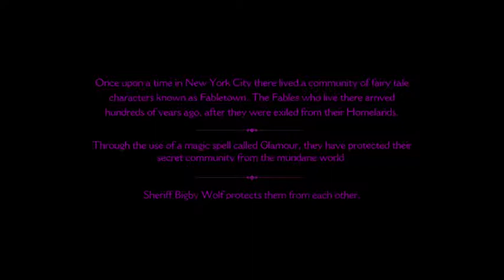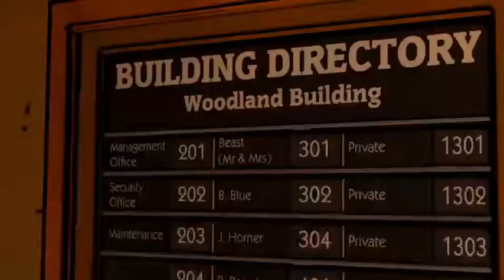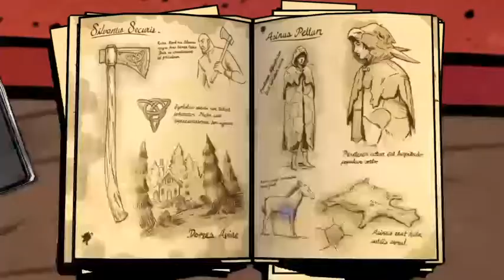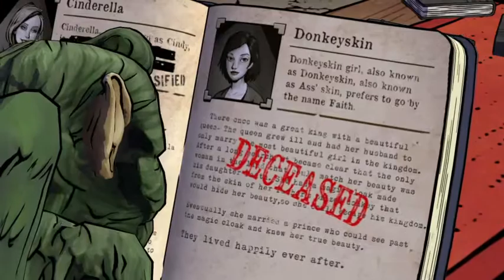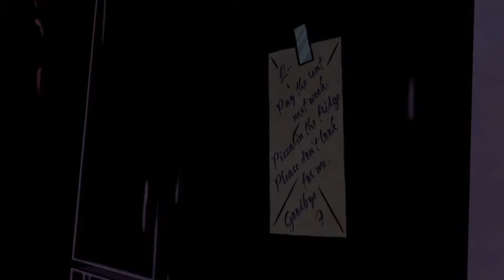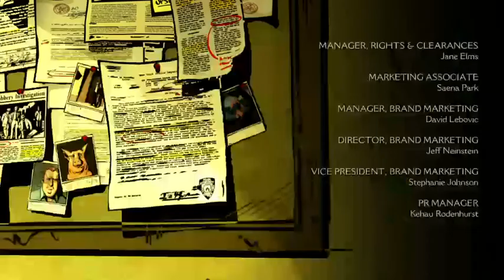Darmar88 Plays The Wolf Among Us episode 1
A unique type of story with some mysteries on foot.